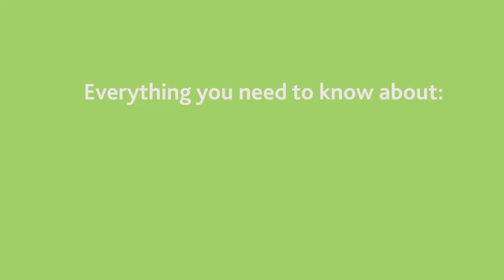Everything you need to know about... Roman Gods in York in One Minute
Part of our 1 minute expert talks, these snippets help give an overview into our collections on the history of York.